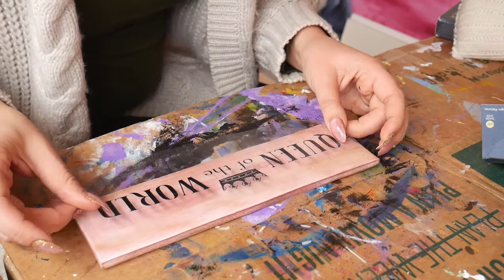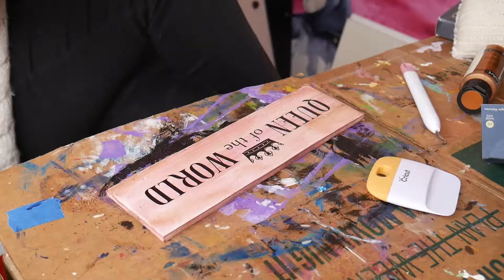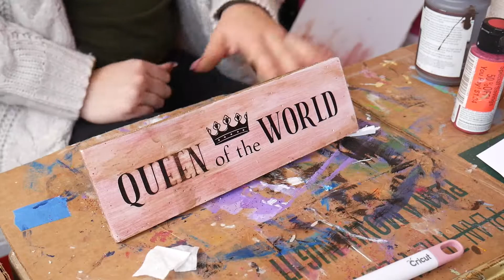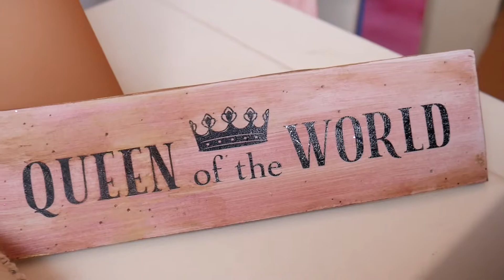EASY DIYS FOR VIRTUAL LEARNING & VIRTUAL WORK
HellloOooOoo beautiful people! I hope you enjoy these 3 DIYS that will hopefully make virtual learning and virtual work a little more exciting and relaxing.